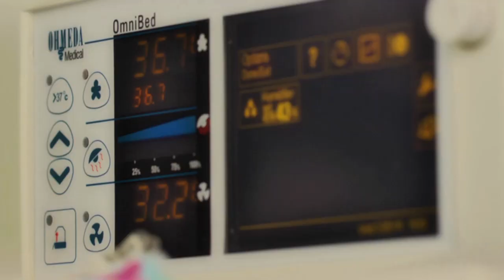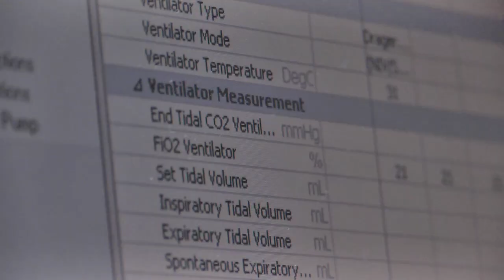ACH XAVIER LUSTIK 2014 TELETHON